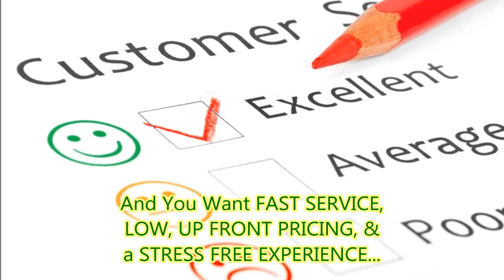Arwood Junk Removal and Hauling Service in Flynn Cove FL Area near Jacksonville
We specialize in Flynn Cove FL Neighborhood Junk Removal in Jacksonville FL for the following items, and SO much more!
Appliances
Air Conditioners and Heaters
Kitchen Appliances
Washing Machines and Clothes Dryers
Water Systems
Dead Sod
Electronics
Exercise Equipment
Fencing
Flooring
Furniture
Garage, Shed and Attic
Garbage
Hot Tubs
Pools
Recreational Items
Yard Waste

Jacksonville, FL
Sensible Recycling
Jacksonville, FL
College Hunks Hauling Junk and Moving
Jacksonville, FL
Jacksonville, FL
Let's go momma Hauling & Removal Services
Jacksonville, FL
ABLE BODY JUNK REMOVAL & LAWN CARE
Jacksonville, FL
Open until 6:00 PM
Duval Disposal
Jacksonville, FL
Republic Services
Jacksonville, FL
AW Waste
Jacksonville, FL
Advanced Disposal - Jacksonville Residential
Jacksonville, FL
Dumpsters by Driggers
Jacksonville, FL
123 Dumpster Rental
Jacksonville, FL
AW Waste
Jacksonville, FL
Jacksonville, FL
Junk King Jacksonville
Jacksonville, FL
Waste Watchers Of Jacksonville Llc
Jacksonville, FL
City Refuse Systems a Dumpster Shop Company
Jacksonville, FL
Budget Dumpster Rental
Jacksonville, FL
All American Debris & Wrecking
Jacksonville, FL
International Waste Control
Jacksonville, FL